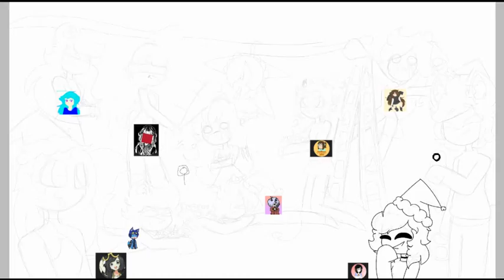Feliz año nuevo !!!!! 1/3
Espero q tengan un feliz año nuevo todos :3

PD: lo q ustedes ven en un minuto lo Ise el 5 días completos :'3